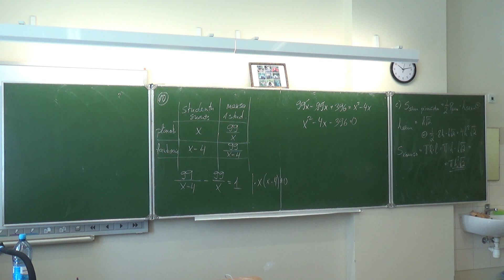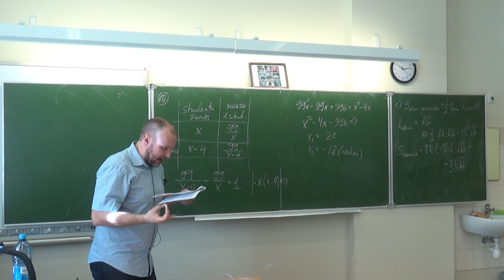Eksāmenu risinājumi_2012_gads_4